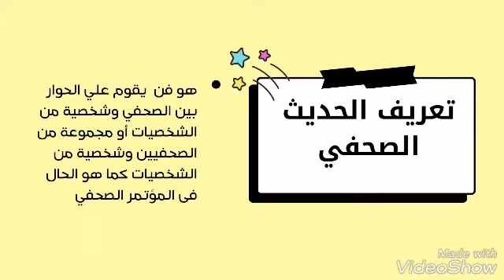شرح درس الحديث الصحفي ١ب أستاذة ساره أحمد مدرسة الصحافة